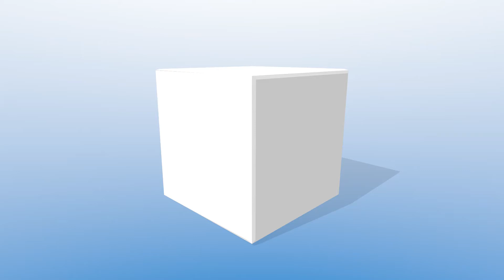4-25-2021 Sunday School Class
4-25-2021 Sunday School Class